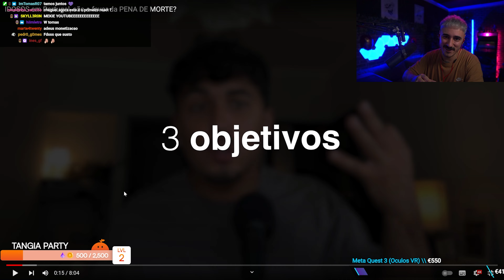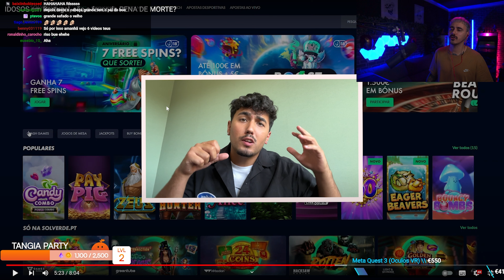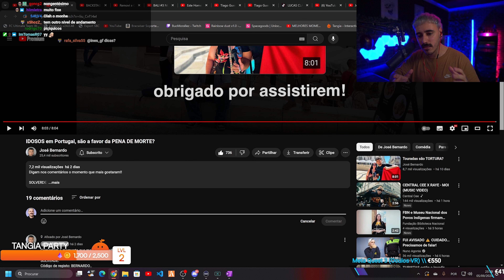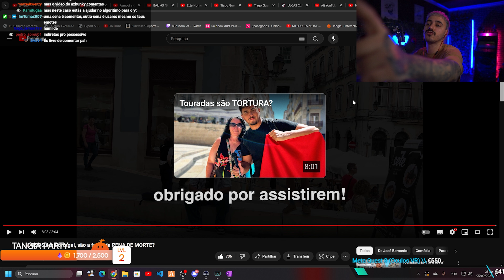BuoMorallez reage a 🔴IDOSOS em Portugal, são a favor da PENA DE M&RT€?